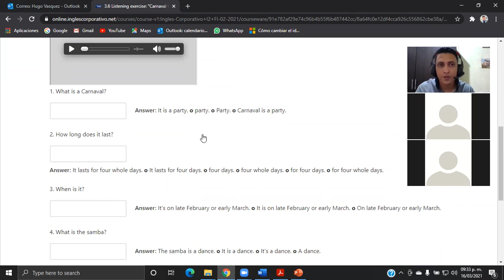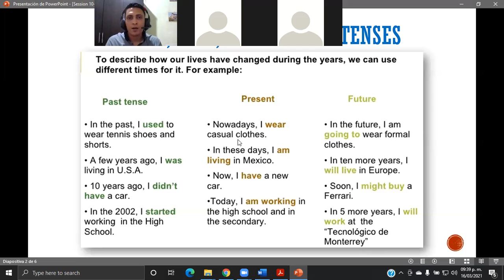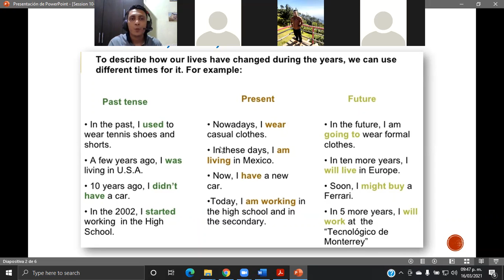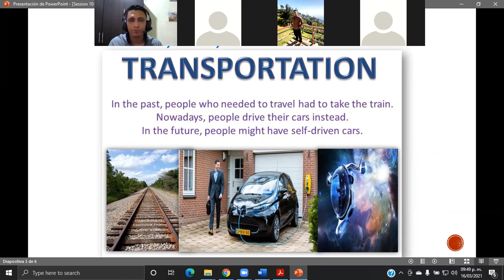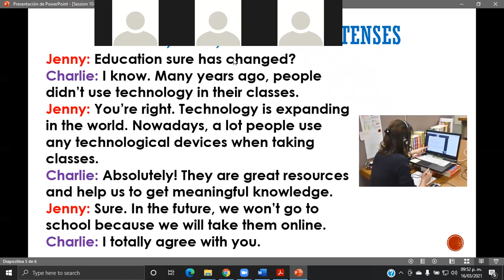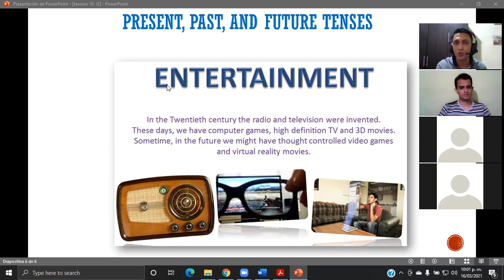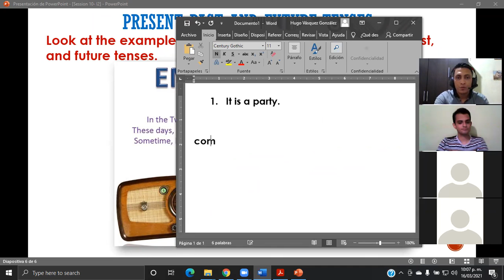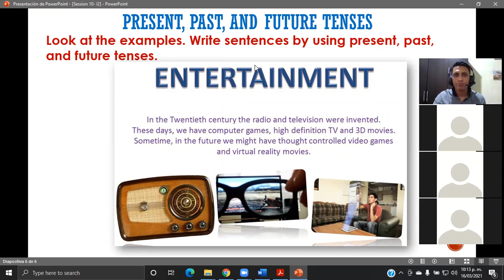Ingles Corporativo-Present, past, and future tenses part II-Day10